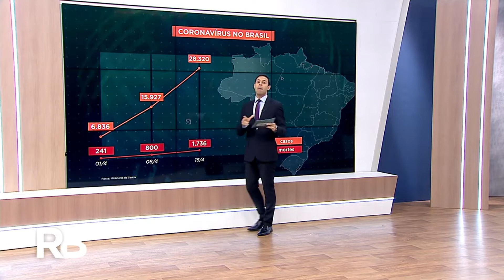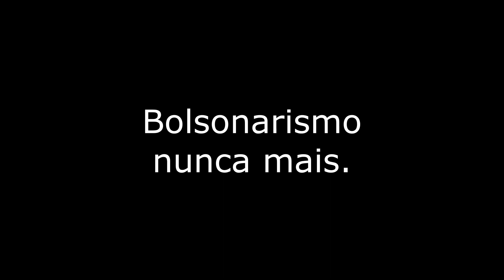Bolsonarismo nunca mais: o desastre negacionista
Um vídeo para refrescar a memória do que ele é, e do que ele fez. As eleições estão chegando. Vamos remover esse lixo.